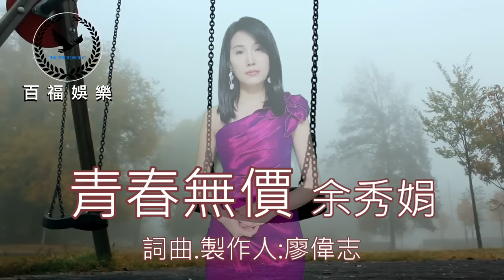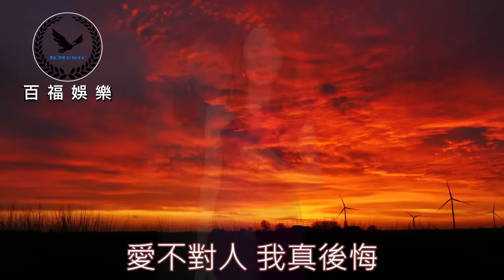余秀娟 / 青春無價 商演專線0915549588 抖音破億台灣歌后 我該如何忘了你 原主唱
緣像紙雲煙 愛甲淚漣漣
將心放乎飛 等你返來找
漫天風漫天雪 若無你陪
不如將情全部丟落火

愛不對人 我真後悔
恨我付出的情 收不回
為何你 為何你 心彼硬
女人的青春無價
借問你 欲安怎賠

出品｜百福娛樂經紀
演唱 Singer｜余秀娟(台灣)
詞Lyricist｜廖偉志(台灣)
曲Composer｜廖偉志(台灣)
製作人Producer｜廖偉志(台灣)

百福娛樂 藝人商演活動或工作事宜..等 請洽 經紀人： 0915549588

余秀娟 首張專輯【我該如何忘了你】
-專輯曲序 Song List--
1.痛也不放下 (國語)
2.青春無價
3.最難忘的愛 vs廖偉志 (國語)
4.無情鞋
5.老伴 vs廖偉志
6.我該如何忘了你 (國語)

廖偉志歌唱班.報名LINE ID: kenliau23